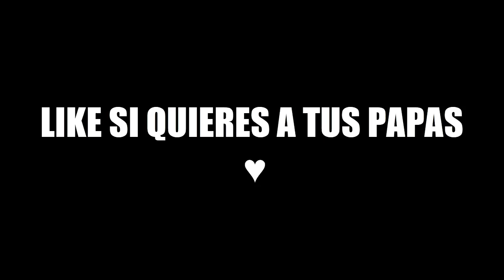tsunami en jailbreak...(ataque en roblox)